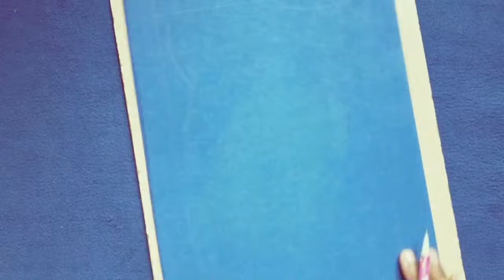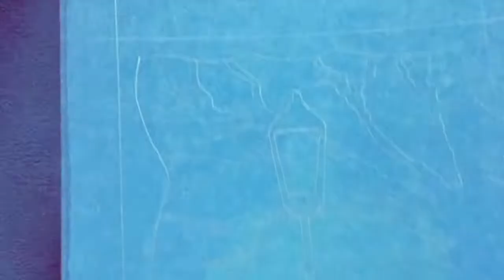Street Lamp Paper Pattern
Different types of paper cutting, paper art & craft, and DIY paper craft ideas, use as a wall decoration and for making your gift more decorative.